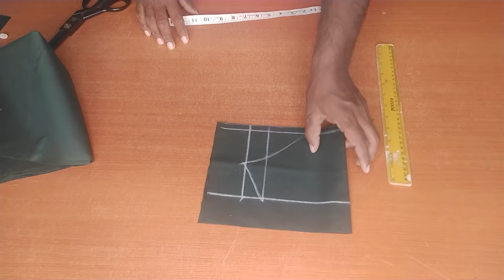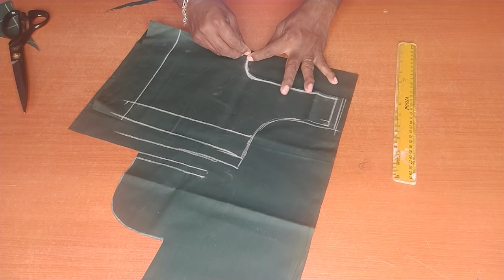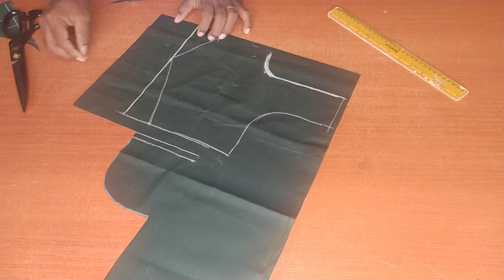28 inch Normal Blouse Cutting | Tailor Bro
28 inch Normal Blouse Cutting | Tailor Bro